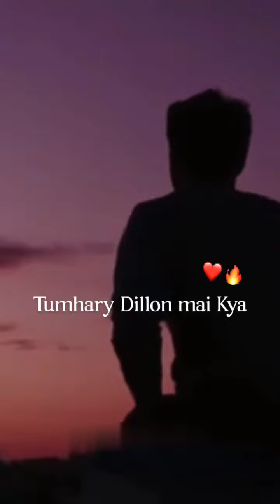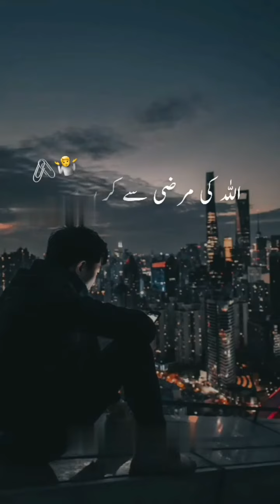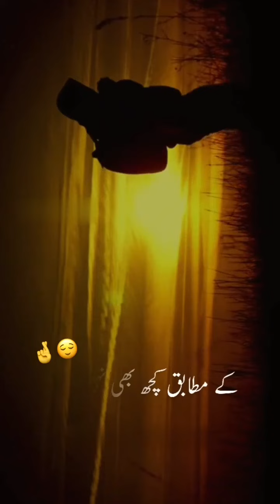Motivational quotes about life.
motivational quotes about life positive quotes inspirational quotes syed ali islamic
 best quotes about life, best quotes about life in urdu, best quotes about life in hindi
 motivational quotes about life and